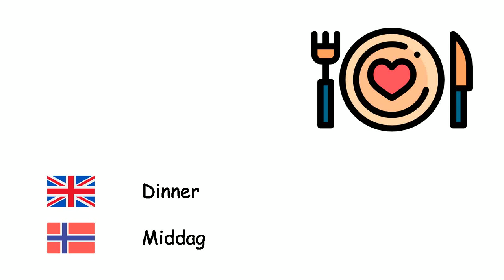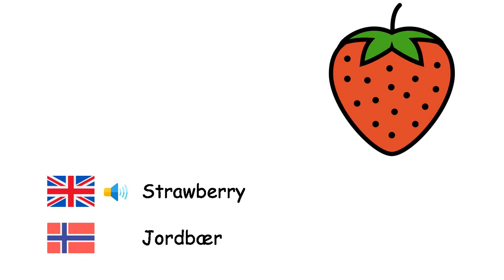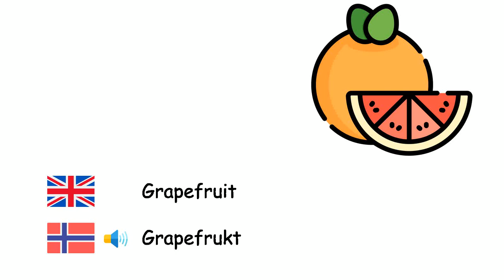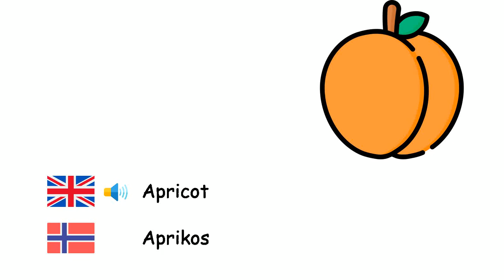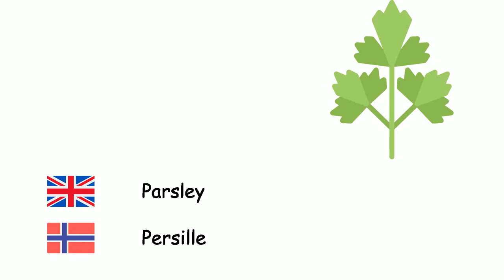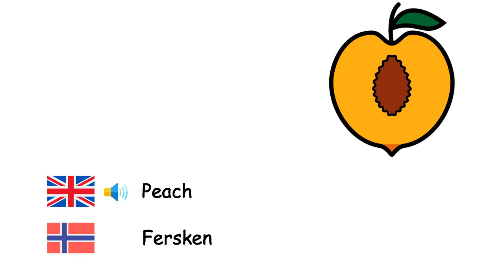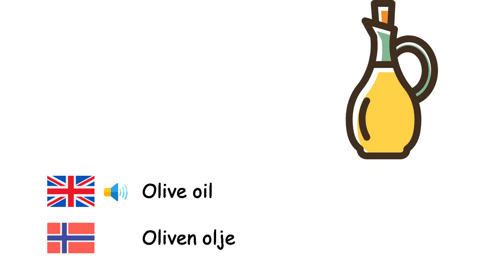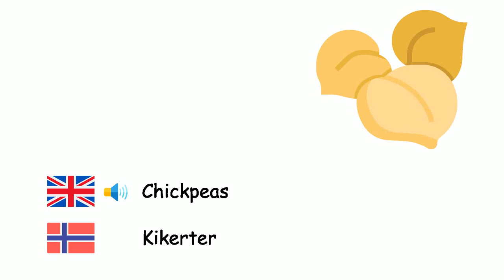Foods (Norwegian language) (en-no)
Fone TV
en-no-2
Matvarer (Norsk)
Raspberry - Bringebær
Dinner - Middag
Pineapple - Ananas
Pistachio - Pistasj
Pear - Pære
Barley - Bygg
Quince - Kvede
Almond - Mandel
Pumpkin - Gresskar
Okra - Okra
Kidney bean - Nyrebønne
Peas - Erter
Pepper - Pepper
Biscuit - Kjeks
Broccoli - Brokkoli
Wheat - Hvete
Walnut - Valnøtt
Strawberry - Jordbær
Zucchini - Squash
Tomatoes - Tomater
Ice cream - Iskrem
Mulberry - Morbærslekten
Bread - Brød
Apple - Eple
Artichoke - Artisjokk
Plum - Plomme
Meat - Kjøtt
Beans - Bønner
Hazelnut - Hasselnøtt
Peanut - Peanøtt
Grapefruit - Grapefrukt
Hamburger - Hamburger
Carrot - Gulrot
Coconut - Kokosnøtt
Date - Daddelpalme
Spinach - Spinat
Fig - Ekte fiken
Breakfast - Frokost
Cauliflower - Blomkål
Watermelon - Vannmelon
Melon - Melon
Apricot - Aprikos
Cake - Kake
Celery - Selleri
Chestnut - Kastanje
Ketchup - Ketchup
Cherry - Kirsebær
Kiwi - Kiwi
Cabbage - Kål
Lemon - Sitron
Mandarin - Mandarin
Mango - Mango
Mushrooms - Sopp
Lettuce - Hagesalat
Parsley - Persille
Fruit - Frukt
Sweetcorn - Søt mais
Banana - Banan
Pomegranate - Granateple
Lunch - Lunsj
Beet - Bete
Potatoes - Poteter
Aubergine - Aubergine
Cheese - Ost
Leek - Purre
Pizza - Pizza
Orange - Appelsin
Salad - Salat
Cucumber - Agurk
Garlic - Hvitløk
Vegetable - Grønnsak
Onion - Løk
Turnip - Vanlig nepe
Peach - Fersken
Butter - Smør
Radish - Reddik
Salt - Salt
Grape - Drue
Loquat - Japansk mispel
Sweet potato - Søtpotet
Food - Mat
Egg - Egg
Ginger - Ingefær
Olive - Oliven
Olive oil - Oliven olje
Red lentil - Rød linser
Green lentils - Grønne linser
Macaroni - Makaroni
Chocolate - Sjokolade
Cheddar cheese - Cheddarost
Mayonnaise - Majones
Candy - Sukkertøy
Mint - Mynte
Rice - Ris
Cocoa - Kakao
Chickpeas - Kikerter
Jam - Syltetøy
Avocado - Avokado